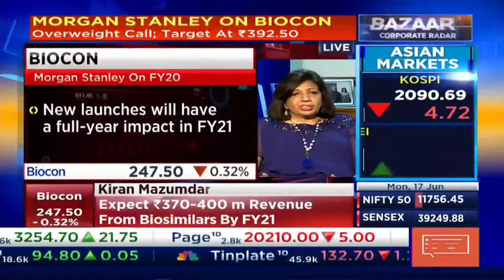In Conversation With Kiran Mazumdar Shaw - How This Year Is Going To Shape Up For Biocon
In conversation with Kiran Mazumdar Shaw.